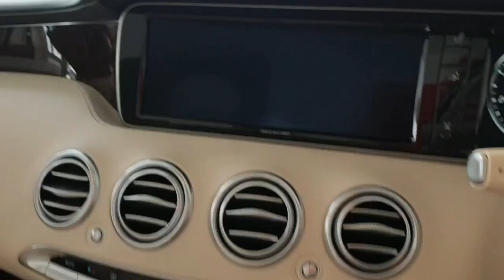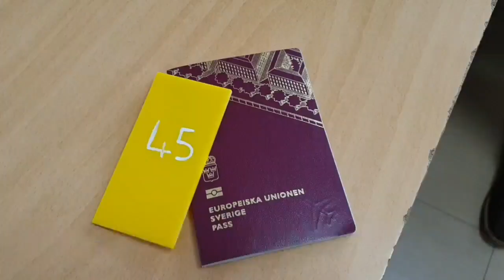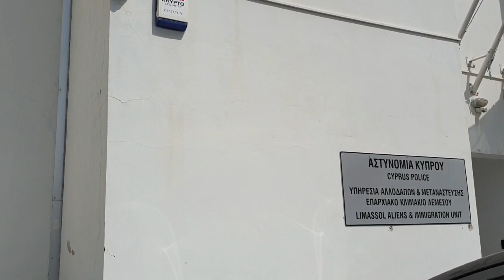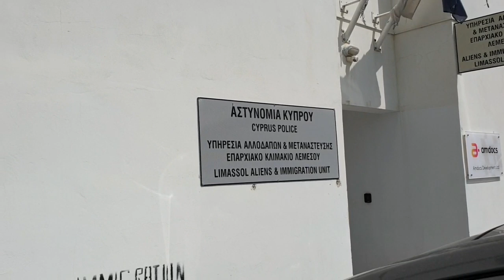А Я СЯДУ В МЕРСЕДЕС КАБРИОЛЕТ 🚘 С УТРА В ОЧЕРЕДИ МИГРАЦИОННОЙ СЛУЖБЫ🇬🇷🇦🇶